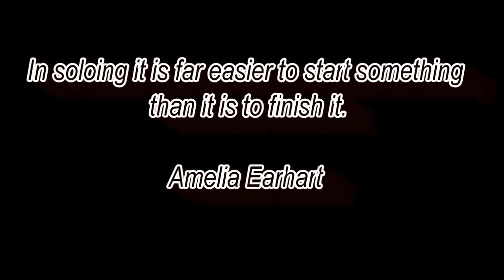Other student solo - PEA